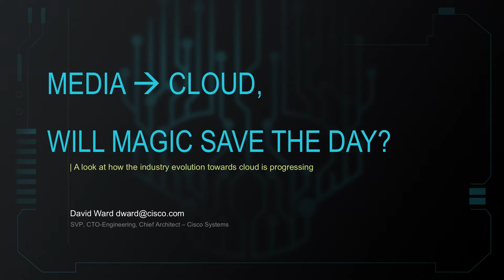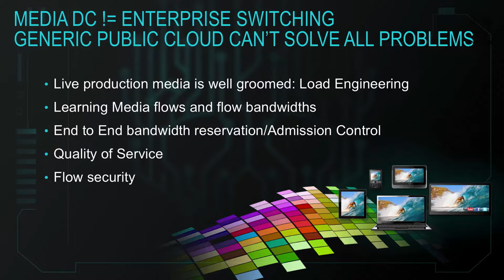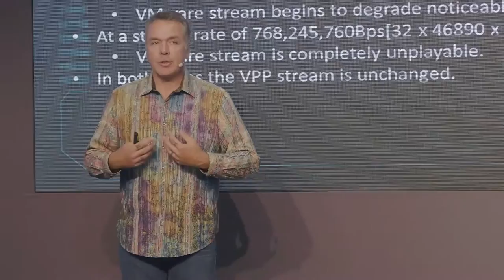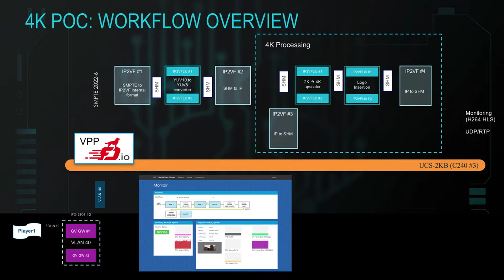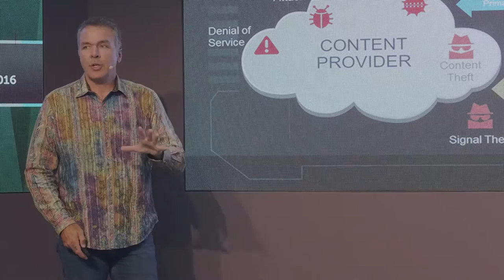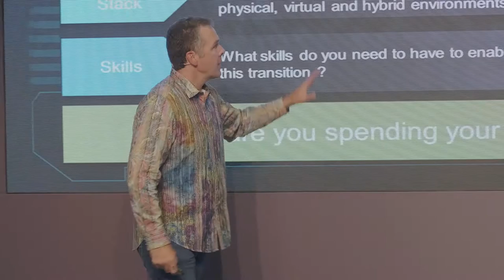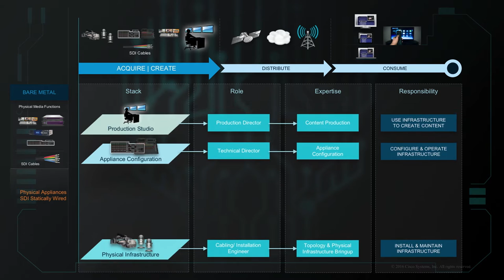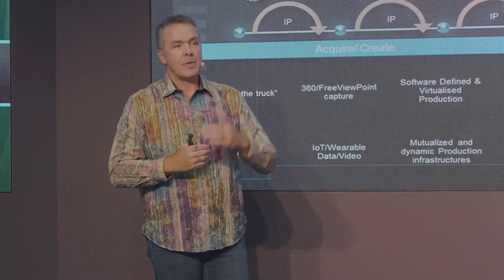Cisco + Imagine Cybersecurity for Media Systems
As more and more media systems move from SDI to IP and are built on COTS-based network infrastructure, network security is a growing concern.  Cisco’s SVP, Chief Architect & CTO – Engineering, David Ward, reviews the recommended security safeguards to be applied when planning and designing media systems, software and services.